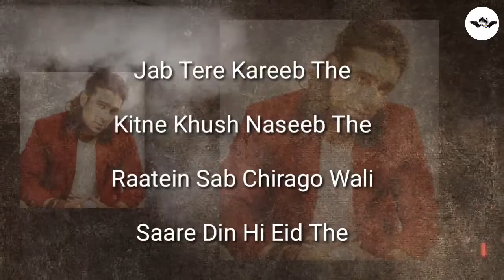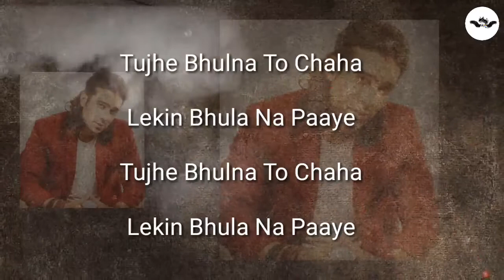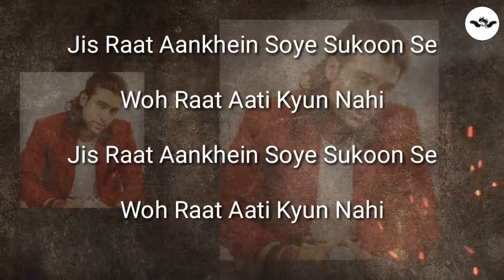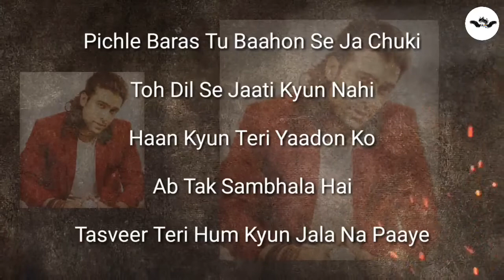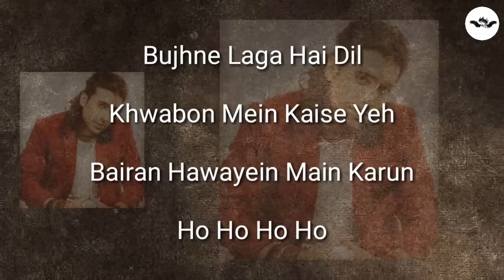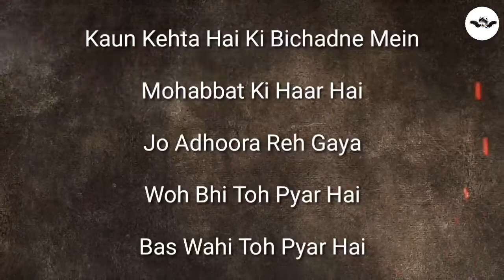Tujhe Bhoolna Toh Chaaha (LYRICS) - Jubin Nautiyal | Rochak Kohli | Manoj Muntashir |Allin one Arena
Tujhe Bhoolna Toh Chaaha (LYRICS) - Jubin Nautiyal | Rochak Kohli | Manoj Muntashir

Gulshan Kumar and T-Series presents Bhushan Kumar's official music video of the song "Tujhe Bhoolna Toh Chaaha" in the voice "Jubin Nautiyal". This latest song is composed by Rochak Kohli, lyrics penned by Manoj Muntashir, featuring Jubin Nautiyal, Abhishek Singh & Samreen Kaur.

Credit :-

Song: Tujhe Bhoolna Toh Chaaha
Artist: Rochak Kohli feat. Jubin Nautiyal
Featuring: Jubin Nautiyal, Abhishek Singh & Samreen Kaur
Lyrics: Manoj Muntashir
Music Supervision: Raj Chanana, Shivam Chanana, Sonal Chawla, Vivin Sachdeva
Music Produced by Bharat Goel
Associate Production: Aakash Rijia & Firoz Khan

LYRICS -

Woh Aankhein Jo Sirf Mujhe Dekhti Thi
Woh Honth Jo Sirf Mujhe Pukarte The
Unn Par Kis Aur Ka Hak Bardasht Nahi Hota

Waqt Hi Kahan Tha Tumhare Paas
Ki Unn Hothon Par Thehar Sako
Unn Aankhon Mein Utar Sako
Ab Main Kisi Aur Ki Ho Chuki Hoon

Jab Tere Kareeb The

Kitne Khushnaseeb The
Raatein Sab Charagon Wali
Saare Din Bhi Eid The
Chahatein Thi Chaand Par
Dooriyon Ki Kya Fikar
Jaise Lafz Aur Baatein
Aise Nazdeek The

Teri Judaiyon Mein

Barse Woh Naina Bhi
Sau Dard Milke
Jinko Rula Na Paaye

Tujhe Bhoolna Toh Chaaha
Lekin Bhula Na Paaye

Jitna Bhulana Chaaha
Jitna Bhulana Chaaha
Tum Utna Yaad Aaye

Jis Raat Aankhein Soye Sukoon Se
Woh Raat Aati Kyun Nahi

Pichhle Baras Tu Baahon Se Ja Chuki
Toh Dil Se Jaati Kyun Nahi
Haan Kyun Teri Yaadon Ko
Ab Tak Sambhala Hai
Tasveer Teri Hum Kyun Jala Na Paaye

Jitna Bhulana Chaaha
Jitna Bhulana Chaaha
Tujhe Bhoolna Toh Chaaha Ho

Bujhne Laga Hai Dil
Khwabon Mein Kaise Yeh
Bairan Hawayein Main Karun
Ab Kiske Aage Main
Kholun Hatheli Yeh
Kis Se Duayein Main Karun Ho

Koyi Khuda Hai Toh
Majboor Kyun Hai Woh
Bichhde Dilon Ko
Woh Kyun Mila Na Paaye

Kaun Kehta Hai Ki
Bichhadne Mein Mohabbat Ki Haar Hai
Jo Adhura Reh Gaya
Woh Bhi Toh Pyar Hai
Bas Wohi Toh Pyar Hai